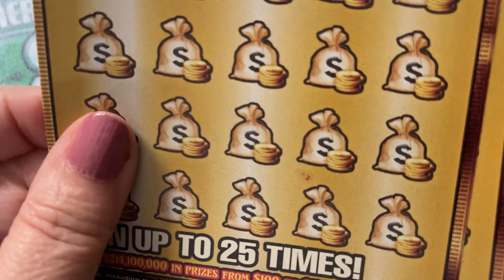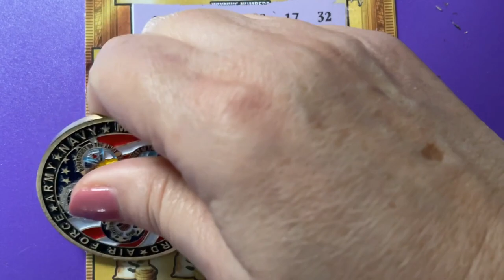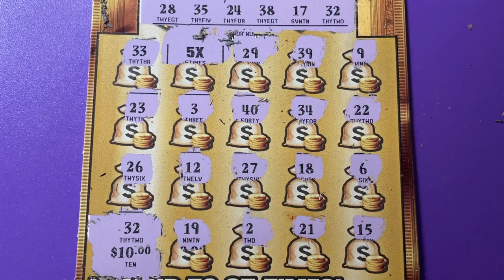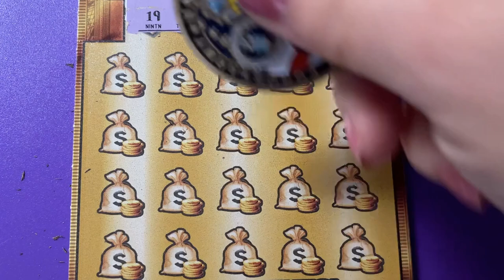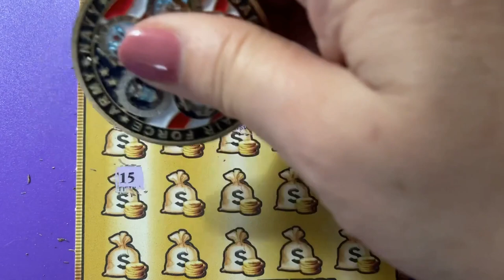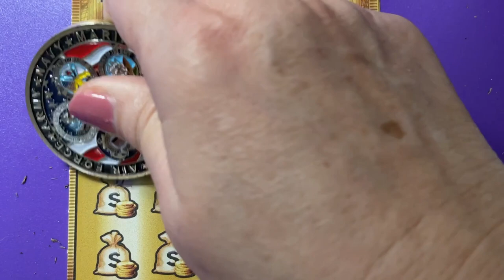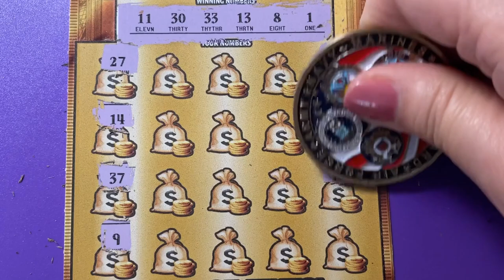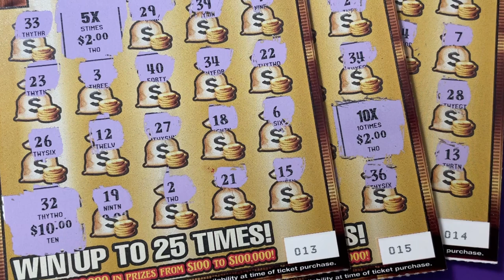$20 Gold Rush Book Part 5 of 10